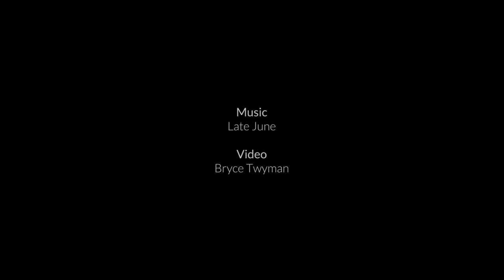Paul Twyman | Aspen Coach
Say hello to Paul Twyman! Paul specialises in bodyweight strength and handbalancing.